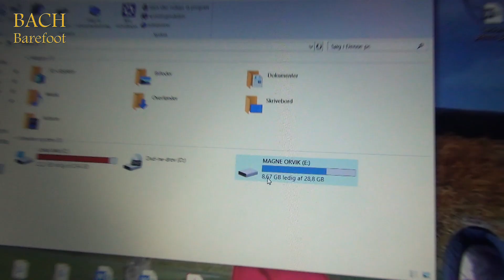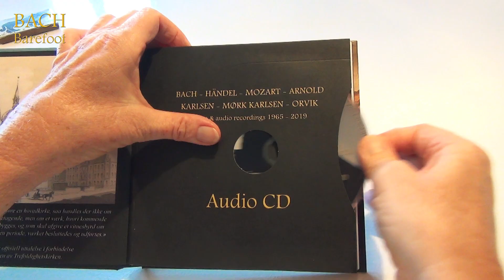Bach Barefoot by organist Magne Orvik. World Class Virtuoso Release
Expect to be amazed by this world class virtuoso release!
“BACH Barefoot” holds the most beautiful, sensitive and powerful organ music imaginable. It is played by Norwegian organist Magne Orvik on some of the finest organs in the world.

The full package includes an ultra-thin 32GB USB-stick with Full HD-video and high-quality sound performances from Magne Orvik’s huge production. It is accompanied with a 92-page book with detailed description about the music and Magne Orvik’s own life experiences. Included are also two audio CD’s with music. One part covers Bach’s music while the other has music by other composers including some of his own works.

Magne Orvik explains and shows how he interprets the music and what is it about playing with shoes or barefoot?

Magne Orvik combines technical control with musical sensitivity and is truly a master of multitasking.
The focus is primarily on Bach's four major toccatas and they are all completely different and require different approaches. Many organists play these pieces fast and strong. But it is not ideal and they do not profit from being drowned in sound and technique.

By compiling them in one big cycle, they appear as a grand symphony with varying rates. For Magne Orvik the articulation and clarity has been important, so that the richness of detail emerges.

This package also includes some of Johann Sebastian Bach’s incomparable chorale preludes. And finally, a couple of Magne Orvik’s own compositions are added as a homage to the great master.